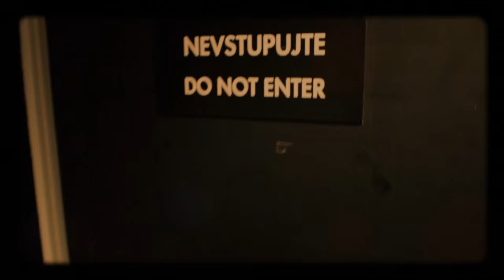Úvod - Show Jana Krause 25. 5. 2016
Hosté: Herec Miroslav Hanuš, baletka Kristina Kornová a dokumentaristka Tereza Tara.
TV premiéra 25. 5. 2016 — 21. epizoda VII. řady SJK
Natáčení proběhlo v pražském divadle Archa v úterý dne 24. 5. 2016 od 17:00 hod.